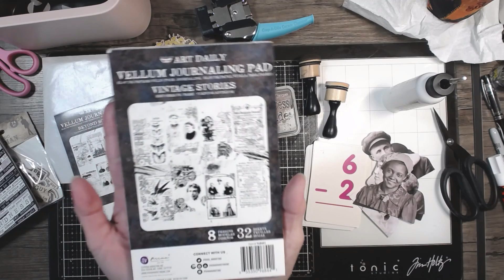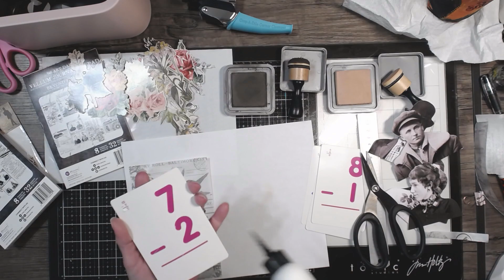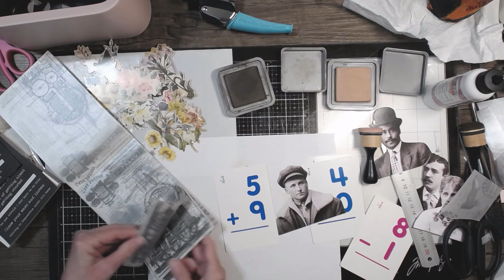Let’s Create Tim Holtz Journal cards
Today I'm creating Timmy Ephemera! , I used old flash cards, Tim Holtz portrait people, Finnabair vellum sheets, vintage stories and beyond science, studio light words and phrases, and the classic gentleman elements by Little Birdie. Tim  Holtz distress oxide in tea stain and walnut stain. These are very easy and quick to make.

Please tag me if you make these, I would love to see your work!

Hugs
Sherl

THANKS AGAIN FOR ALL YOUR SUPPORT! HUGS